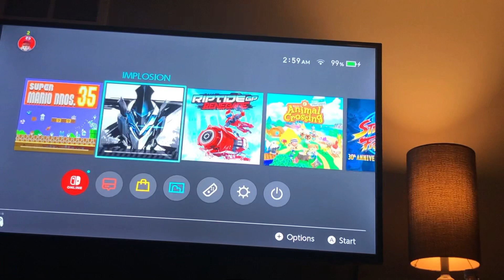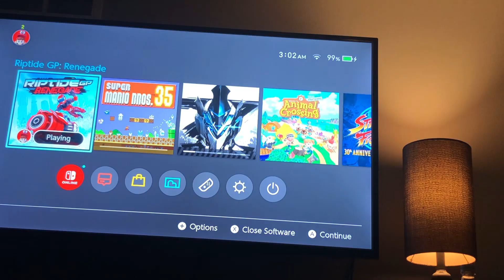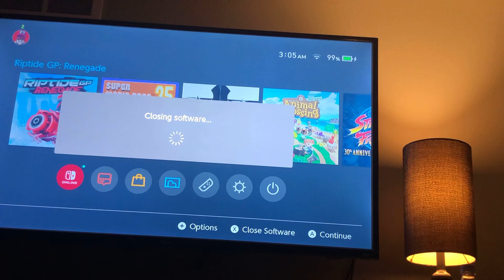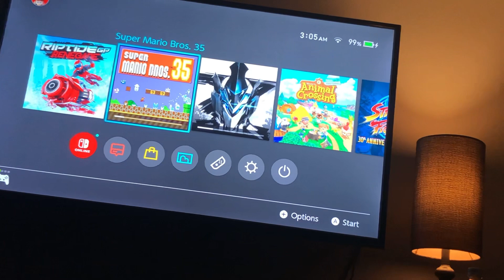Wiltat playez the series episode 1